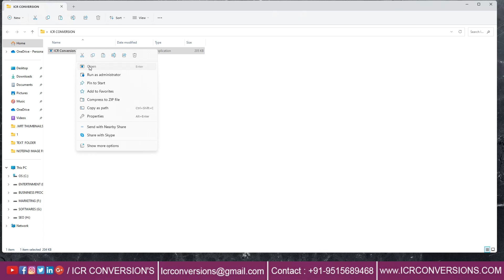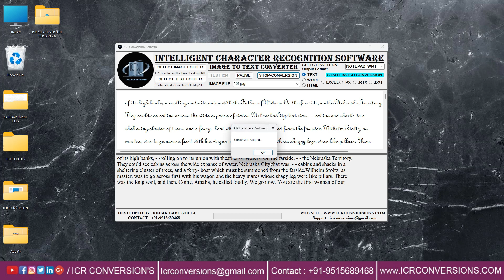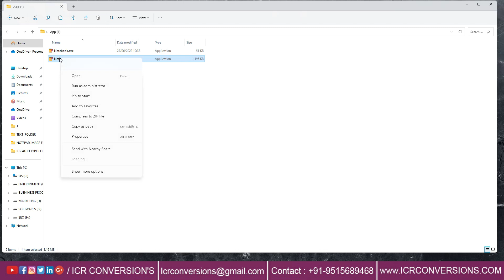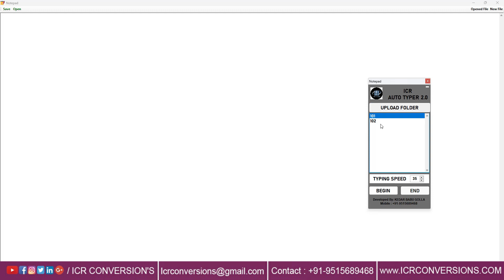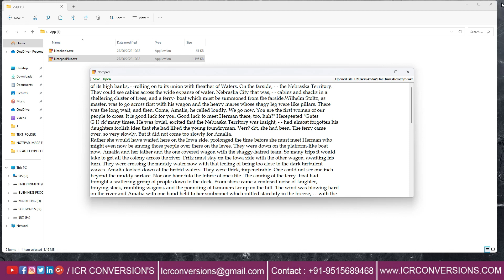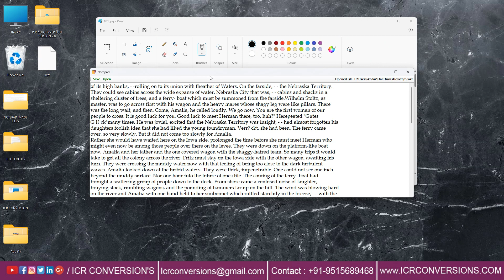Image To Notepad WRT Auto Typer Software | Convert Image To Notepad wrt Auto Typer | Copy Paste WRT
image to notepad plus auto typer software | Convert image to notepad wrt | copy paste notepad wrt auto typer

"convert image text to editable content with our advanced image to notepad auto typer. auto convert any type of image into notepad and experience efficient and accurate text conversion by using image to notepad auto typer. stop typing and start Using our Image to Notepad auto typer software."

BENEFITS :
✅ LIFE LONG VALIDITY SOFTWARE
✅  DEMO PROVIDED
✅ 24/7 SUPPORT
✅FAST CONVERSION
✅LIVE DEMO FACILITY AVAILABLE

Timestamps :
Image To Notepad Converter :
IMAGE TO TEXT CONVERSION :
0:00 ⇉  Intro
0:08 ↔ 0:20  ⇉ showing company-images
0:21 ↔ 0:25  ⇉ open text folder
0:29 ↔ 0:39  ⇉  Open ICR image-to-text conversion software
0:41 ↔ 0:49  ⇉  upload image file
0:50 ↔ 0:53  ⇉  upload text folder
1:03 ↔ 1:30 ⇉  test icr button
1:31 ↔ 0:32  ⇉  pause and stop conversion
1:33 ↔ 1:47 ⇉ start batch conversion
1:51  ↔ 2:25 ⇉  comparing before and after after conversion
ICR AUTO TYPING :
2:30  ↔ 2:42  ⇉ open company notepad data entry company  software
2:44 ↔ 2:50  ⇉open icr auto typer software
2:58 ↔ 4:23 ⇉  auto typer  types in client application
4:24 ↔ 4:28⇉ Save in .wrt format